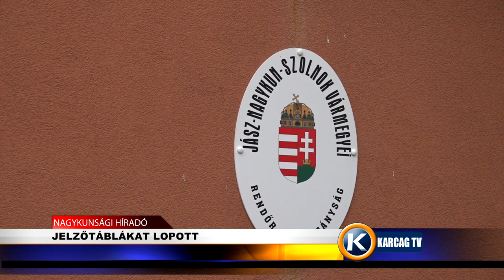Nagykunsági Híradó 20231003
- SPORTOLÓK FOGTAK ÖSSZE A BETEG KISFIÚÉRT
- SZIKÉVEL SZÚRTA MEG SÓGORNŐJÉT
- ÚJ ÉPÜLETSZÁRNNYAL BŐVÜLT A KARCAGI NAGYKUN REFORMÁTUS ÁLTALÁNOS ISKOLA
- JELZŐTÁBLÁKAT LOPOTT